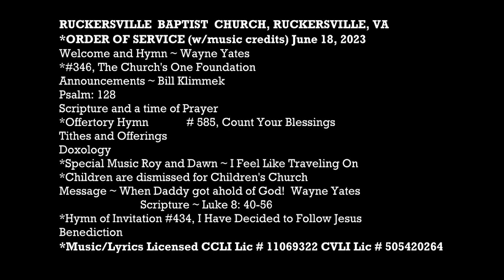When Daddy got ahold of God! Wayne Yates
RUCKERSVILLE  BAPTIST  CHURCH, RUCKERSVILLE, VA
*ORDER OF SERVICE (w/music credits) June 18, 2023
Welcome and Hymn Wayne Yates
*#346, The Church’s One Foundation
Announcements Bill Klimmek
Psalm 128
Scripture and a time of Prayer
*Offertory Hymn             # 585, Count Your Blessings
Tithes and Offerings
Doxology
*Special Music Roy and Dawn ~ I Feel Like Traveling On
*Children are dismissed for Children’s Church
Message ~ When Daddy got ahold of God!  Wayne Yates
*Hymn of Invitation #434, I Have Decided to Follow Jesus
Benediction
*Music/Lyrics Licensed CCLI Lic # 11069322 CVLI Lic # 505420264